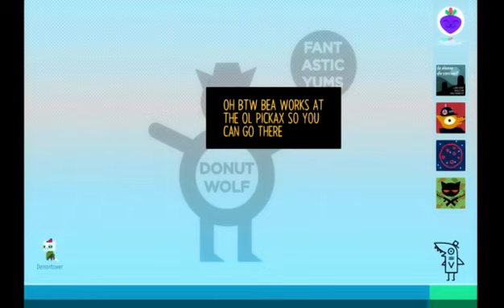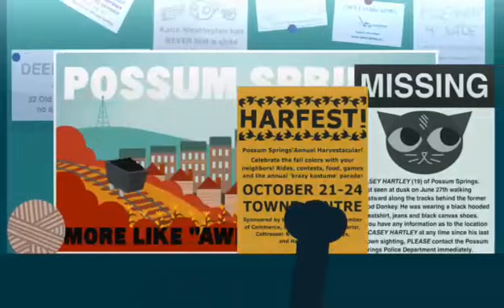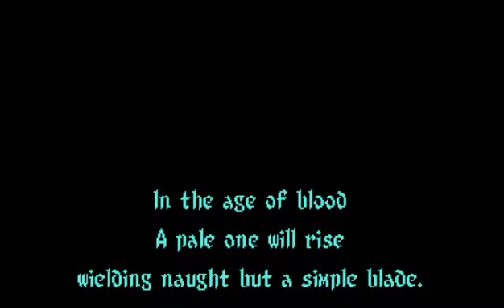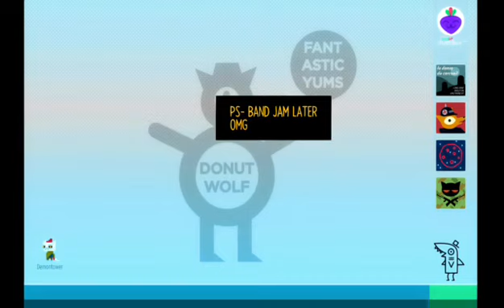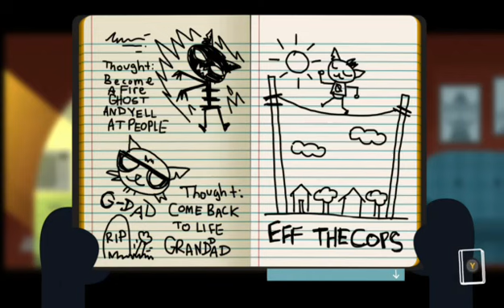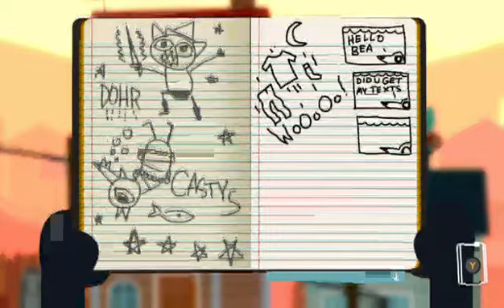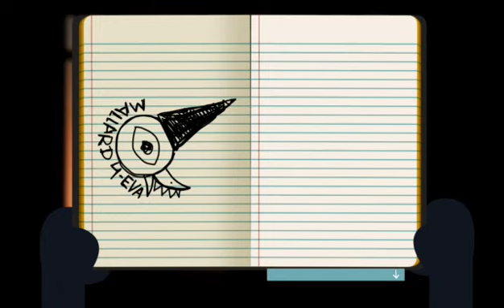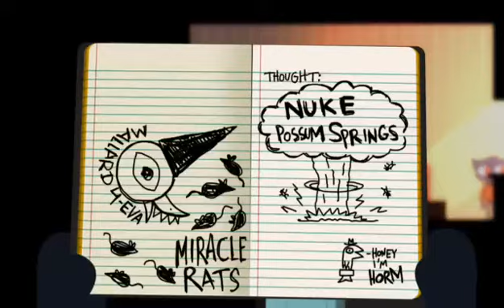I'm Very Much Awake | Night in the Woods (Gregg Run) Pt. 3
I had an embarrassing moment and was very awake so I made my friend watch me stream and so here we are.

Night in the Woods is property of Finji and the other creators of it. Support them by buying the game on steam, the xbox store, or other available retailers -- Watch live